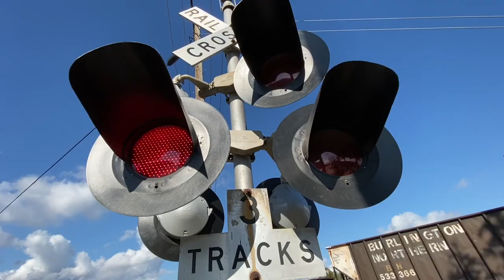Santa Fe and Tully Rd railroad crossing